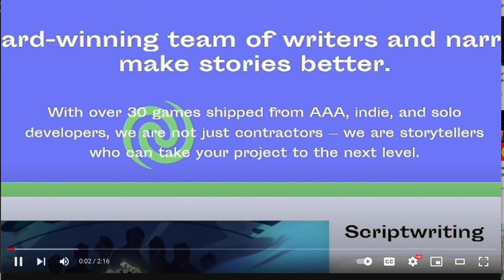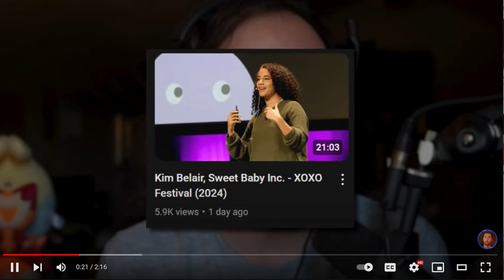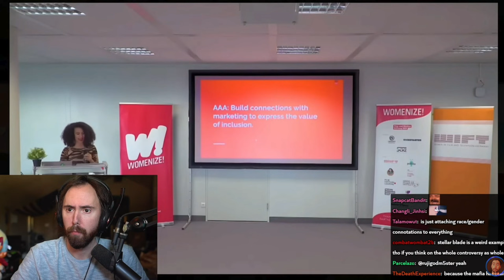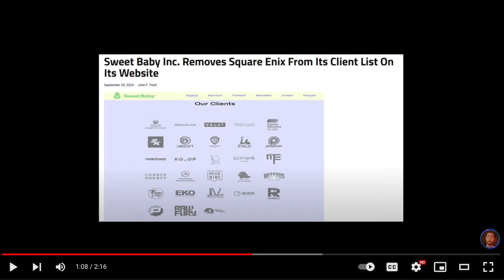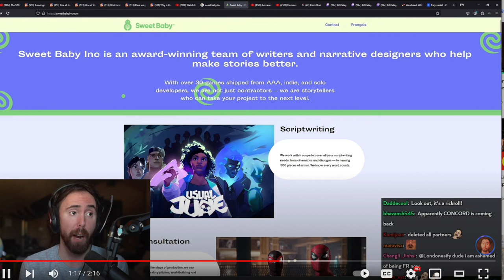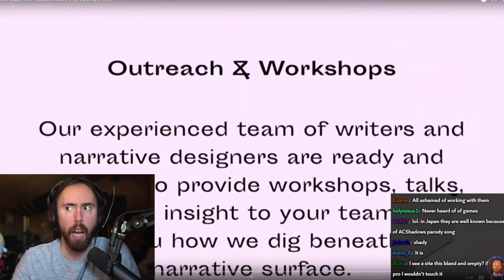Sweet Baby Inc Involvement with WOTC Will REKT Magic the Gathering